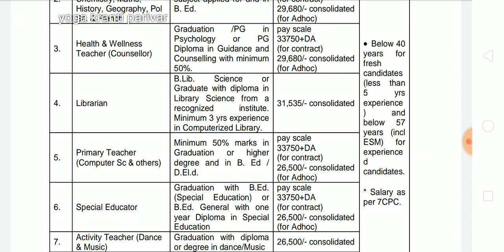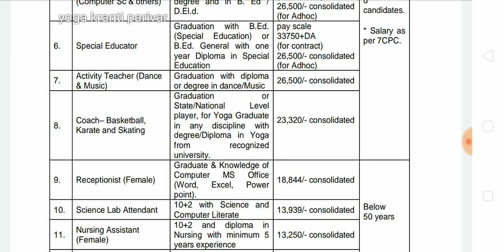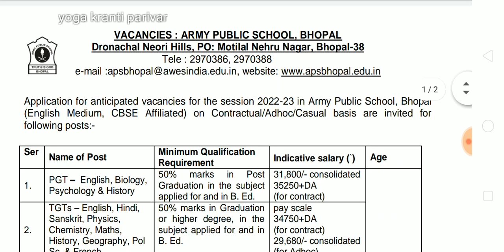आर्मी स्कूल में आई वैकेंसी | army school recruitment | aps recruitment | army public school jobs